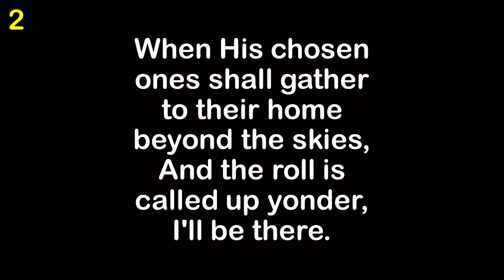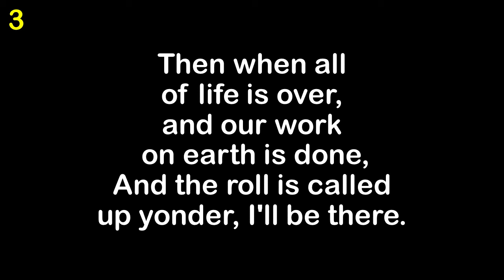When The Roll Is Called Up Yonder